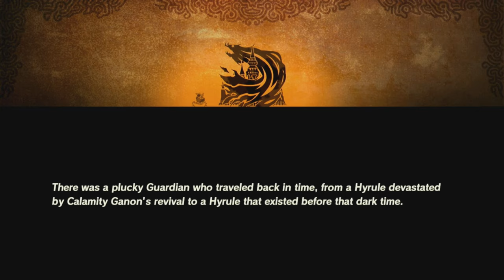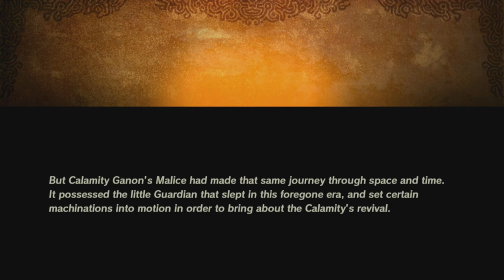Hyrule Warriors Age of Calamity - EX To Zelda's Side Guardian of Remembrance - Vs Harbinger Ganon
This is it Second Expansion Pack of Guardian of Remembrance release 29 October 2021.

This one has cutscene as well this challenge really is hard beat those boss fight Harbinger Ganon could be unlocked characters? let find out.

Use cute lttle robot.